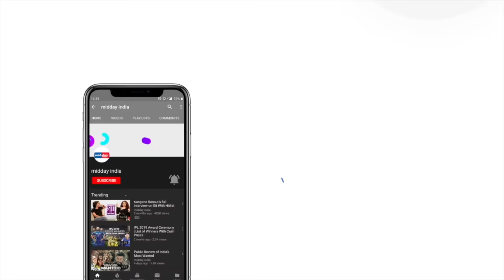Mumbai: Police Action On Nigerian Nationals Living Illegally In Nalasopara; 5 Arrested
The Tulinj Police of Nalasopara has cracked down on Nigerian citizens living illegally in Nalasopara. Investigation was conducted by taking 17 people into custody. After which the police have arrested five people including two women.